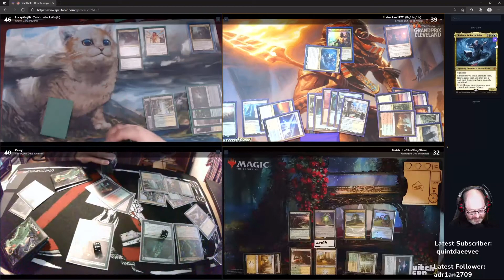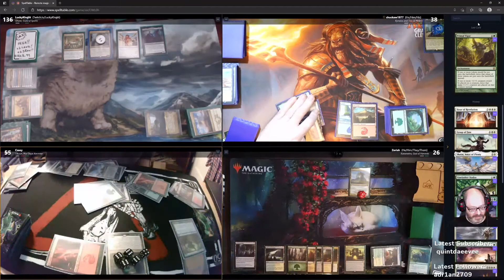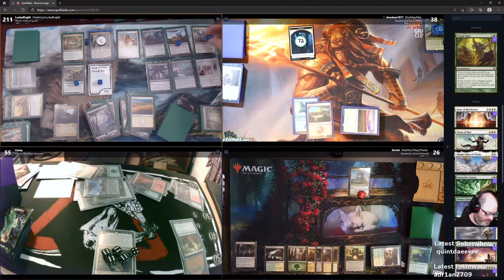Tight Plays Magic Clips 4 26 21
Highlights from our game on the Monday 4/26/21 episode of Tight Plays Magic.